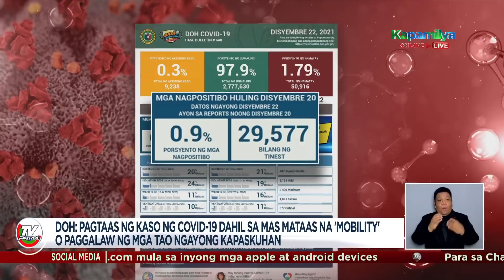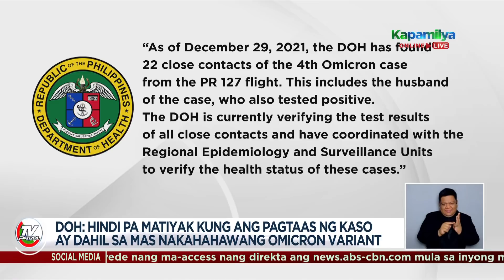'Omicron isang posibleng dahilan ng pagtaas ng hawahan sa COVID-19' | TV Patrol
Hindi isinasantabi ng mga eksperto ang posibilidad na ang pagtaas ng COVID-19 positivity rate sa bansa ay dahil sa omicron variant.